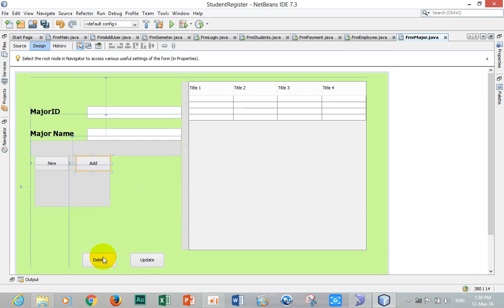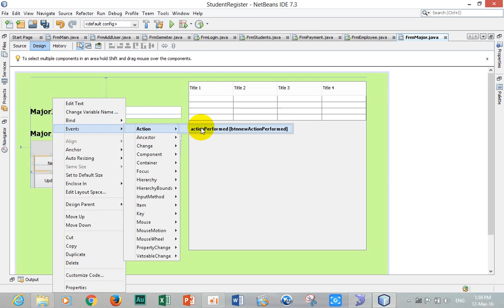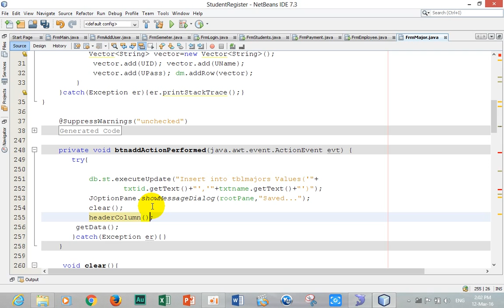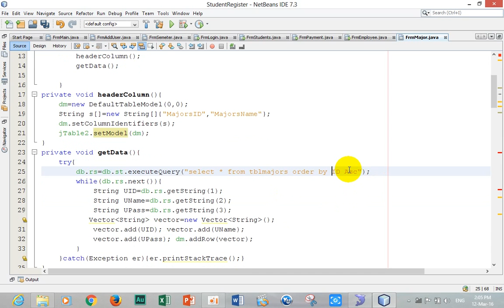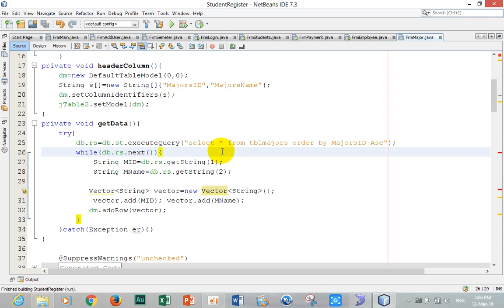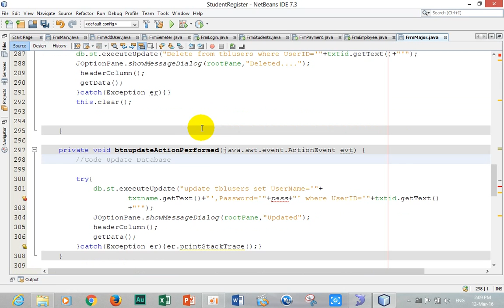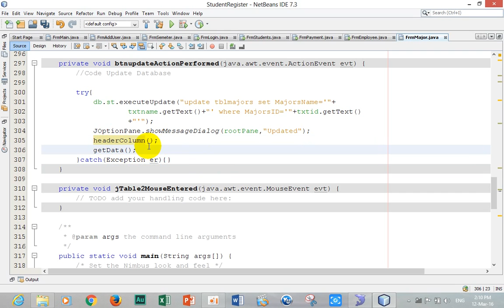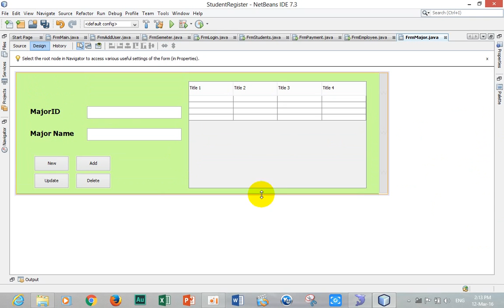StudentRegister MYsql yog 16-Khmer Videos IT-FB Boy Chanthol